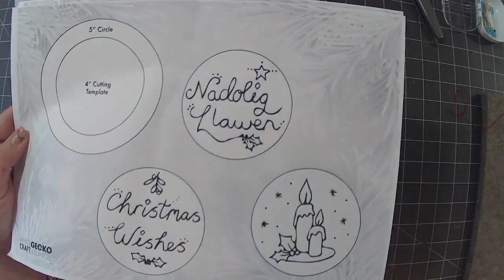How To.... Sawtooth Star with Redwork - 21.12.23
Join Sara as she makes a sawtooth block with a redwork centre block - a great Christmas project.

This is a recording of a Facebook Live broadcast on the date stated.

Most of our videos start with new items in our shop or sale items, etc so please feel free to skip this if this isn't your bag!

or visit our Facebook page to learn more about us.